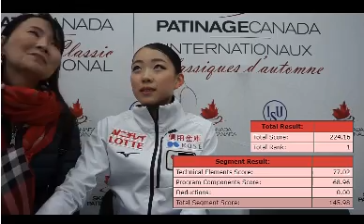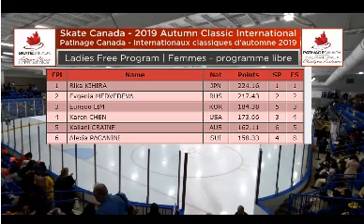Rika Kihira JPN - 2019 Autumn Classic International FS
Rika Kihira of Japan's free skate at the 2019 Autumn Classic International.